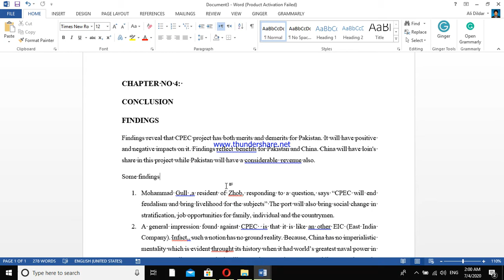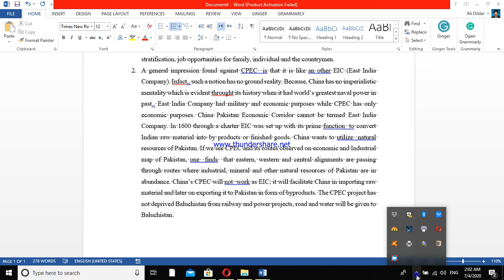Undo and Redo a Text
Computer Operator Test